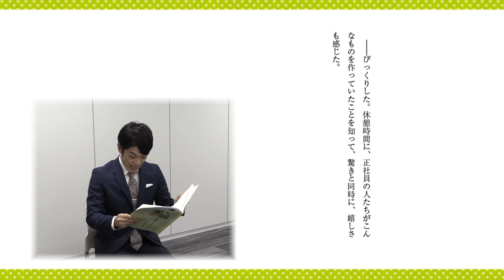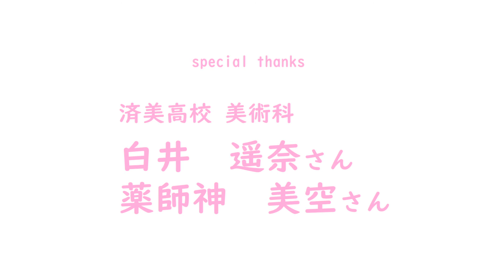「品質保証書」 令和元年度 大西賢（東京都）愛顔感動ものがたり エピソード部門 一般の部 佳作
テレビ愛媛のアナウンサーによる読み聞かせ動画です。（正本健太 アナ）